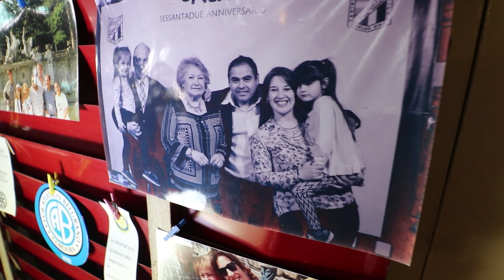CPTV CUARENCAM 148 CENTRO ITALIANO 64 ANIV 05 ADELMA OSCAR FREDY BIANUCCI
LOS BIANUCCI RECIBEN A LA CUARENCAM FRIULANA EN SU CASA DE SAN ANTONIO DE ARREDONDO, PARA CHARLAR SOBRE EL CENTRO ITALIANO EN EL MARCO DEL 64 ANIVERSARIO DE LA INSTITUCION.  ADELMA ES LA SECRETARIA HISTOCIA Y LA CARA VISIBLE DE LA INSTITUCION TODA VEZ QUE SE INGRESA A LA SEDE. OSCAR NOS RECIBE CON MUSICA  Y FREDY NOS ABLA DE LOS INICIOS DE LA DANTE EN EL TEATRINO DEL CENTRO.